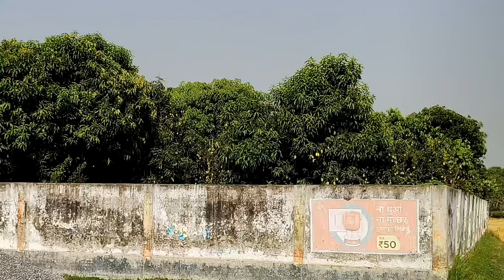Vlog | Hamara gaaon🏡 | Routine life | Going to meet our childhood friend😍 | Sangmere _vlogs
Hello friends...

Welcome to this channel. I am Asfa ..sharing with you my village's video with this hope that you guys will show some love and support to this video. In this video I am sharing my childhood friend's house ..and I am telling you abouty childhood and village. you will see in this video some memorable things...and village scenes.